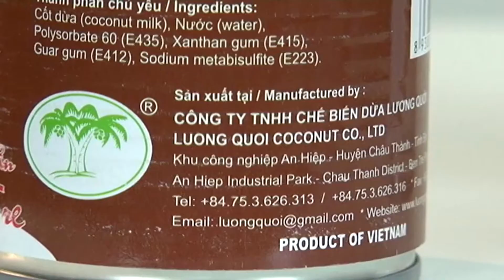Nước cốt dừa đóng lon VIETCOCO